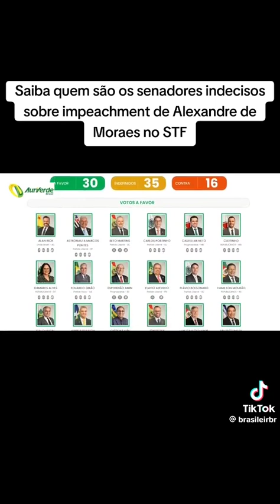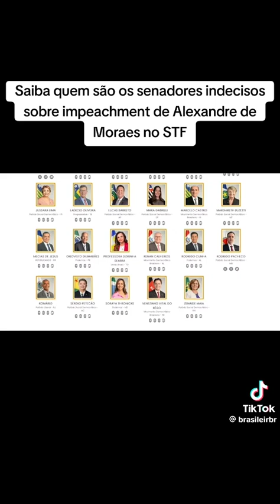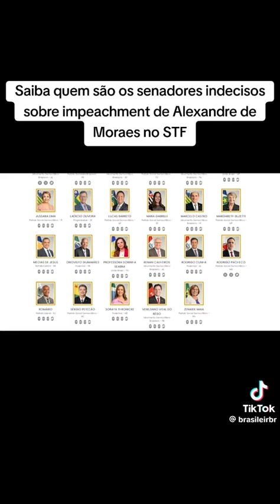SENADORES QUE NAO ESTAP APOIANDO O EMPEACHMAN DE XANDE